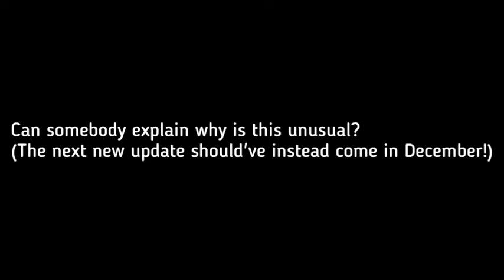They finally added the Flying Scotsman.... (Train & Rail Yard Simulator: New Update!)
Hello guys and welcome to my new video! Today, we are showing an early new update of Train & Rail Yard Simulator. Reason: the developer did not update this game in April 2024. That new train is the Flying Scotsman, which is very amazing! It's the third British train in Train & Rail Yard Simulator, first was Mallard, second was GWR Trojan! I walked from the passenger car to the steam engine cab through the tender! Then I drive this train until Central Station, where I got off the train, and then it got departed before ending this video.